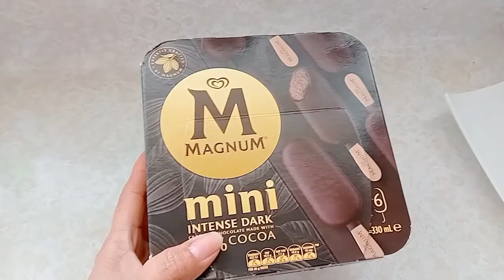Ice Cream Platter[Magnum} -very satisfying video -ASMR